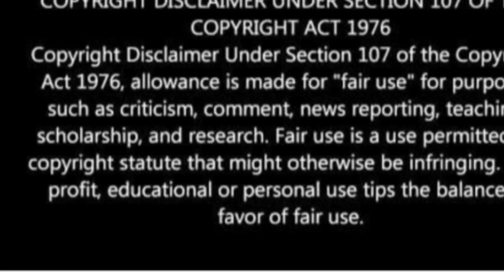Just my thoughts